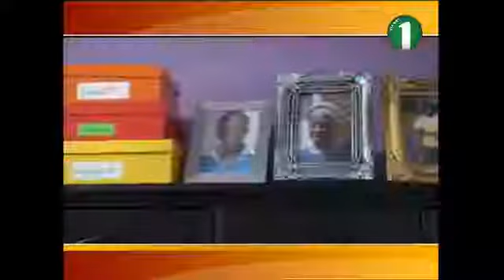Coping with Autism: The Kuffour family shares their experience on The One Show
A Ghanaian family narrates the difficulties and challenges they face in catering for their 12 year old autistic daughter and how they seek to make a difference in